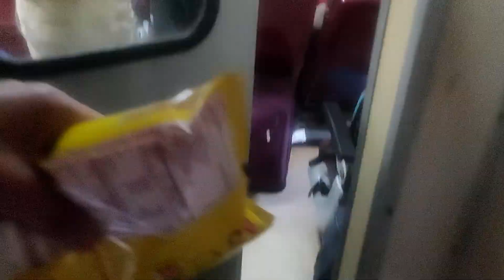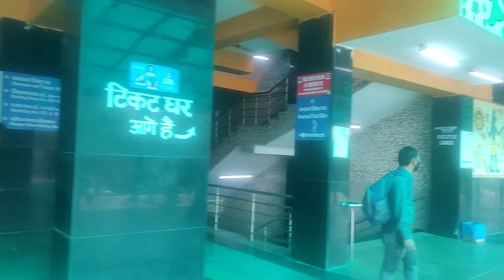Chandigarh Se Alwar Travel krte time Kuch Aisa Hua | Chandigarh to Delhi travel by train | vlog#4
hey everyone, welcome to another vlog, aj ki is video m mne apni Chandigarh to Alwar journey share ki. travel krte tym mere sath Ek shocking incidence Hua video ko last tk dekhna hope u guys are like this video, if you like it then share it with your friends and family.